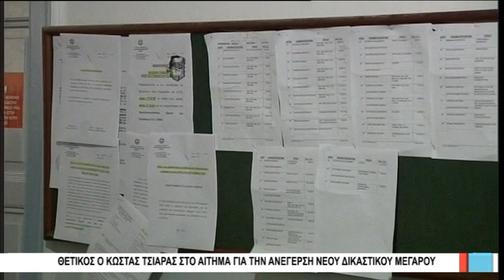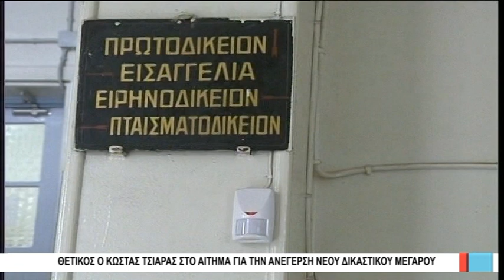Βόλος Θετικός ο Κώστας Τσιάρας στο αίτημα για την ανέγερση νέου Δικαστικού Μεγάρου 290120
Θετικός εμφανίστηκε ο Υπουργός Δικαιοσύνης Κώστας Τσιάρας, στο αίτημα της πόλης του Βόλου για την ανέγερση νέου Δικαστικού Μεγάρου, εκτός του κεντρικού ιστού. Στη  διάρκεια σημερινής σύσκεψης στο υπουργείο, υπήρξε δέσμευση για άμεση διερεύνηση ως προς την καταλληλότητα του οικοπέδου που προτάθηκε και βρίσκεται στη Ν. Ιωνία. Στη σύσκεψη δεν προσκλήθηκαν οι πρόεδροι του Δικηγορικού Συλλόγου Βόλου και του συλλόγου των δικαστικών υπαλλήλων. Σε επιστολή τους προς τον δήμαρχο Βόλου, κάνουν λόγο για προσβλητική και απρεπή παράλειψη, ενώ επισημαίνουν ότι ανάλογες επιλογές υπονομεύουν τον στόχο της αποτελεσματικής διεκδίκησης νέου δικαστικού μεγάρου.